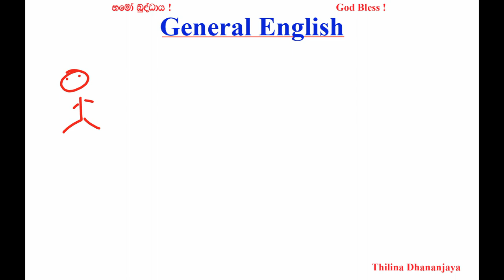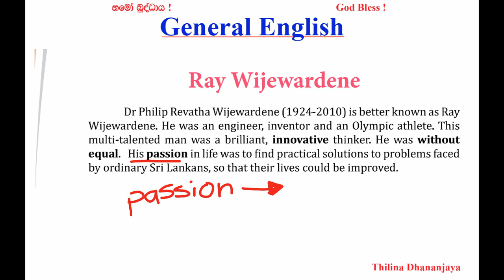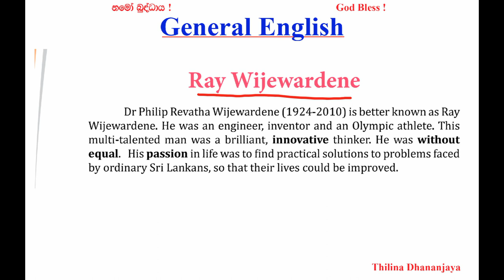A/L General English – Ray Wijewardene ( Part 03)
Text Book Lesson -  A simple and a clear explanation